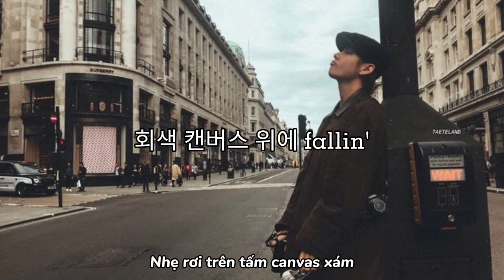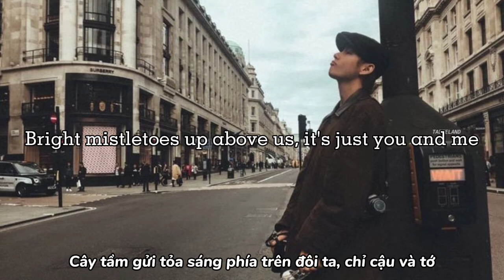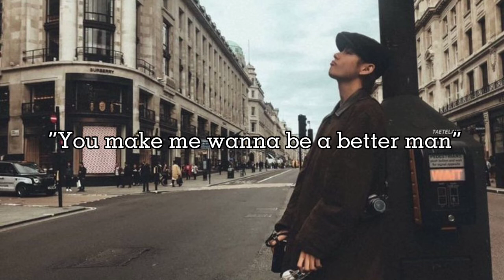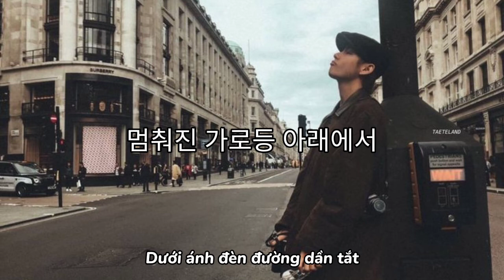[Lyrics+Vietsub] Snow Flower (feat.Peakboy) by Taehyung